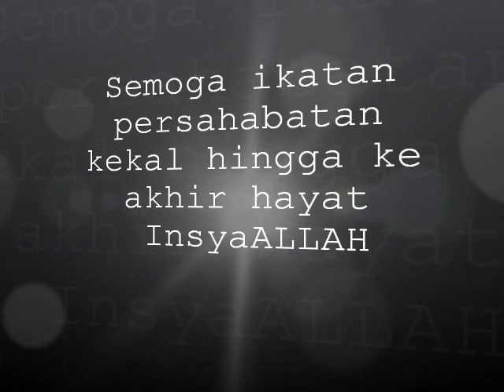Jamuan Akhir Tahun SMK TBB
Created by NAZIRAH AZHAR